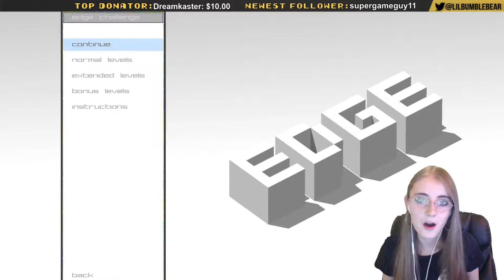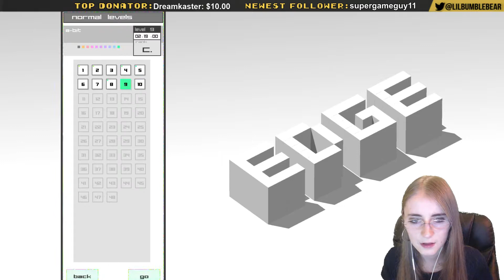EDGE Blind Gameplay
EDGE, the award winning retro-styled platform game has been extended! Now with over 40 brand new levels, additional music and all-new races against the notorious Dark Cube!